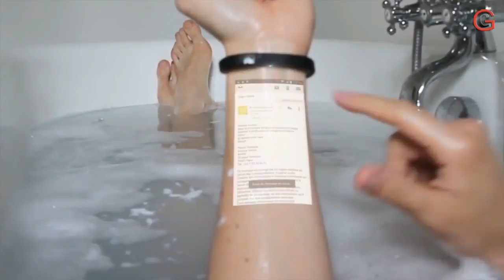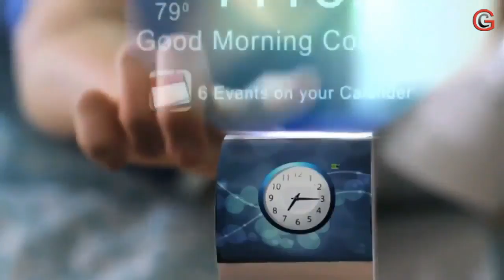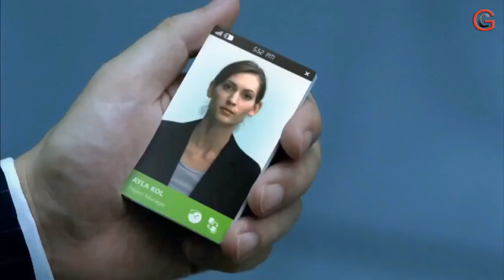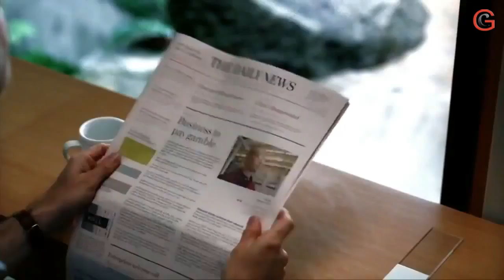I don't see any of this Tech being available in 2019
How far do you think these technology actually are?